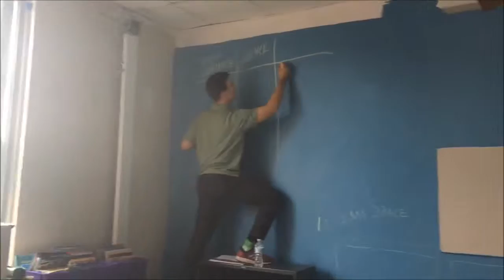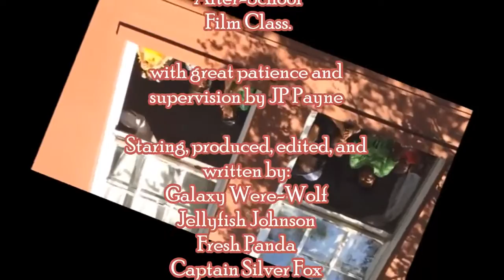The Plessy Report Sept 24th